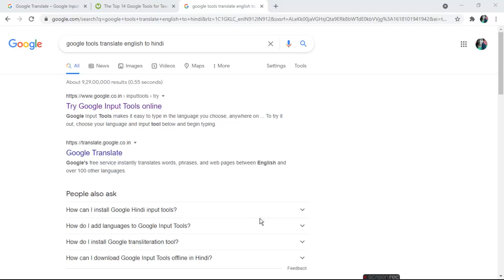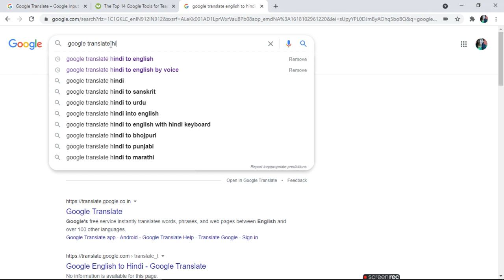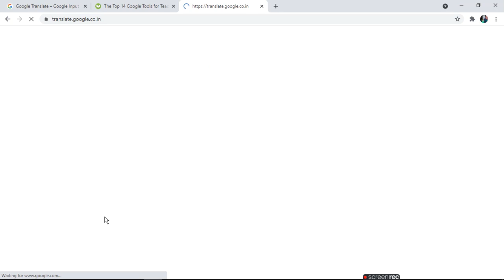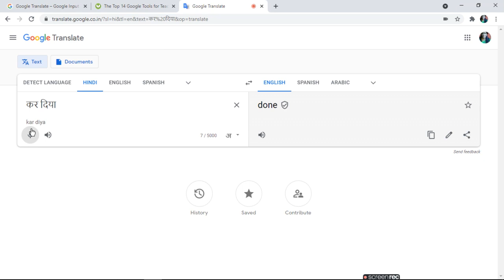How To Use Use Google Translate | Need To Write On Thumbnail English and Hindi ratan agarwal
How To Use Use Google Translate | Need To Write On Thumbnail English and Hindi